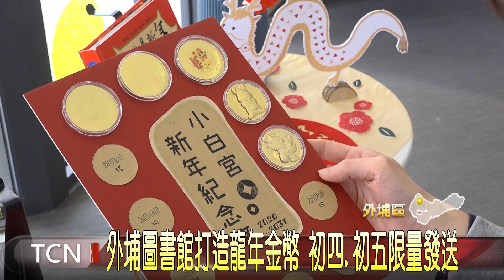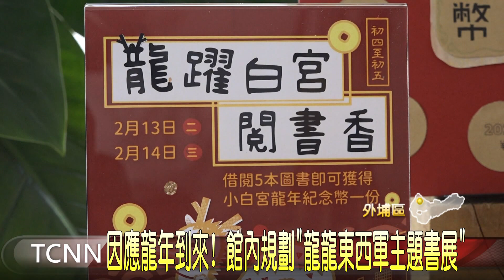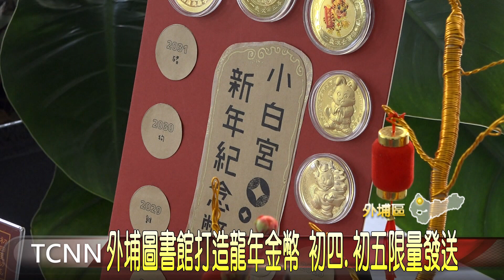外埔圖書館打造龍年金幣 初四、初五限量發送！-大台中新聞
農曆春節即將到來，中央銀行每年都會推出生肖紀念金幣，吸引許多民眾排隊搶購，而台中市立圖書館外埔分館，也特別以此為發想，連續第五年推出限量版生肖紀念金幣，只要在初四跟初五，借閱5本書，就能獲得一枚有大甲媽加持過的龍年紀念幣，希望鼓勵大小朋友在新春期間，都能一起到圖書館走春、充實自我。